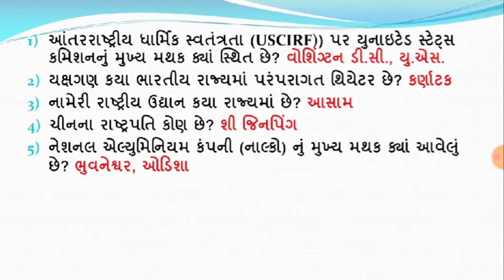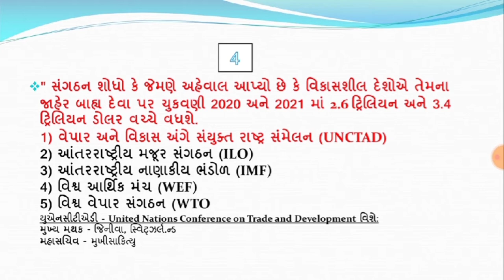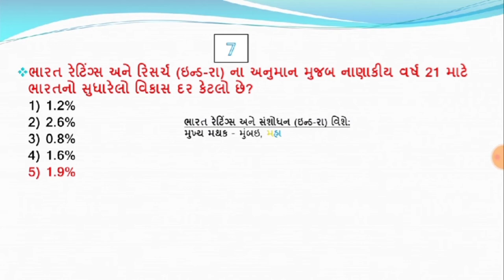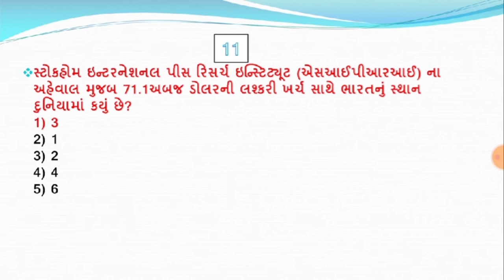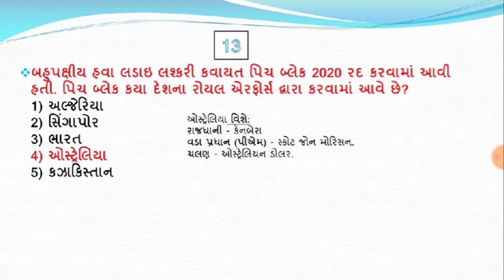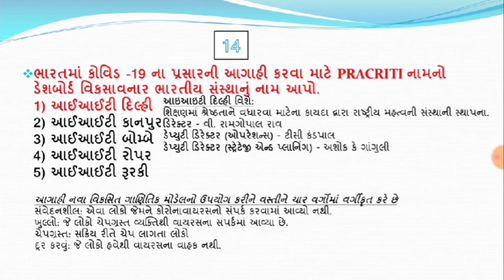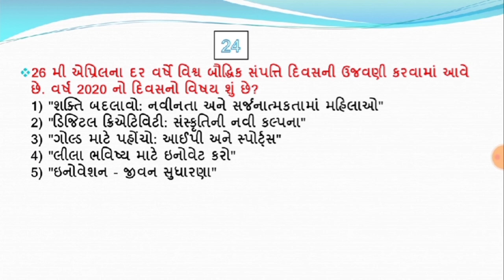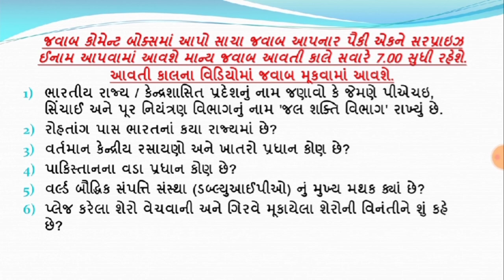30 April 2020 | 7:15 AM - Knowledge Breakfast | આજની તાજી ખબર | Daily Current Affairs | Quick Study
30 April 2020 | 7:15 AM - Knowledge Breakfast | આજની તાજી ખબર | Daily Current Affairs | Quick Study
પ્રસ્તાવિક ચર્ચા
દિન વિશેષ
વિશ્વ સમય
ખેલ જગત

1 Australiaસ્ટ્રેલિયાએ પ્રીમિયર બહુપક્ષીય હવા લડાઇ પ્રશિક્ષણ કવાયત પીચ બ્લેક 2020 રદ કરી: કોવીડ -19
2 શ્રમ મંત્રાલયે 21 ઓક્ટોબર, 2020 સુધી આઈડી એક્ટ 1947 હેઠળ બેંકિંગ ઉદ્યોગને જાહેર ઉપયોગિતા સેવા તરીકે જાહેર કર્યો
3 વિશ્વ પુસ્તક દિવસ નિમિત્તે એચઆરડી મંત્રી દ્વારા # માયબુક માયફ્રેંડરકampમ્પેન શરૂ કરાઈ
4 વૈશ્વિક લશ્કરી ખર્ચમાં વર્ષ 2019 ના દાયકામાં સૌથી મોટો વાર્ષિક વધારો જોવા મળે છે, યુએસ ટોપ અને ભારત ત્રીજા સ્થાને છે: એસ.પી.પી.આર.આઇ.
5 યુએનસીટીએડે 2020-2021 માં વિકાસશીલ દેશો માટે 4 3.4 ટ્રિલિયન ડોલરનું દેવું આગાહી કરી છે; વૈશ્વિક દેવાની ડીલ આવશ્યક છે
6 આરબીઆઈએ એપ્રિલ 27 થી મે 11,2020 સુધીમાં એમએફએસ માટે 50,000 કરોડ રૂપિયાની વિશેષ લિક્વિડિટી સુવિધા ખોલી છે
7 COVID-19: ઇન્ડિયન ઓવરસીઝ બેંકે સ્વ-સહાય જૂથો માટે વિશેષ ઉધાર કાર્યક્રમ રજૂ કર્યો
8 ઈન્ડ-રાએ નાણાકીય વર્ષ 21 ના ​​ભારતના જીડીપી વૃદ્ધિ આગાહીને 3.6% થી ઘટાડીને 1.9% કરી દીધી છે.
9 પહેલીવાર, એનટીપીસી લેહ અને નવી દિલ્હી માટે 20 હાઇડ્રોજન ફ્યુઅલ બસ અને કાર શરૂ કરશે; વૈશ્વિક EOI માગે છે
10 કેમિકલ્સ, પેટ્રોકેમિકલ્સએ કુલ નિકાસમાં 14.35% યોગદાન આપ્યું છે; પ્રથમ વખત નિકાસ કરતું ક્ષેત્ર બન્યું
11 આરબીઆઈએ સીએસબી બેંકના પાર્ટ-ટાઇમ ચેરમેન તરીકે માધવન મેનનનો કાર્યકાળ વધાર્યો
12 એચડીએફસીએ રિલાયન્સ કેપિટલમાં .4. in3% હિસ્સો હસ્તાંતરણ દ્વારા મેળવ્યો
13 પાક નેવીએ ઉત્તર અરબી સમુદ્રમાં એન્ટી શિપ મિસાઇલોનું સફળતાપૂર્વક પરીક્ષણ કર્યું
14 આઇઆઇટી દિલ્હીએ કોવિડ -19 ફેલાવાની આગાહી કરવા ડેશબોર્ડ PRACRITI નો વિકાસ કર્યો
15 નેનોમિકેનિક્સ ઇન્ક. ના સહયોગથી એઆરસીઆઈ, નેનોબ્લિટ્ઝ 3 ડી વિકસાવી છે
16 સી.એસ.આઈ.આર.-આઇ.આઇ.સી.ટી. એ.પી.આઈ. અને ડ્રગ ઇન્ટરમિડિએટ્સ માટેની અવલંબન ઘટાડવા માટે એલએલએક્સઆઈ લાઇફ સાયન્સ સાથે સહયોગ કરે છે.
17 સી.એન.એસ.એ.એન.ઓ.વી.ડી.-19 થી તંદુરસ્ત વ્યક્તિઓને બચાવવા માટે ટ્રિબોઇ માસ્ક વિકસાવે છે
18 નેશનલ ઇનોવેશન ફાઉન્ડેશન (એનઆઈએફ) એ એન્થુરિયમની નવી જાતોને વેગ આપ્યો છે, કેરળના લેડી ઇનોવેટર વાસિનીબાઈ દ્વારા
19 મધ્યમ અંતરની દોડવીર ઝુમા ખાટુને ડોપ પરીક્ષણમાં નિષ્ફળ જવા માટે 4 વર્ષનો પ્રતિબંધ આપ્યો હતો
20  બિહાર અને ત્રિપુરાના પૂર્વ રાજ્યપાલ દેવાનંદ કોનવરનું 86 ની વયે અવસાન થયું
21 26 Aprilપ્રિલે વિશ્વ બૌદ્ધિક સંપત્તિ દિવસ 2020
22 આંતરરાષ્ટ્રીય ચેર્નોબિલ ડિઝાસ્ટર રિમેમ્બરન્સ ડે 2020: 26 એપ્રિલ
23 2520 એપ્રિલના રોજ વર્લ્ડ પેંગ્વિન ડે 2020
24 સાંસદ સીએમ શિવરાજસિંહ ચૌહાણે જીવન શક્તિ યોજનાનો પ્રારંભ કર્યો
1 Australia cancels premier multilateral air combat training exercise Pitch Black 2020: COVID-19
2 Labour Ministry declared banking industry as public utility service under ID Act 1947 till October 21, 2020
3 MyBookMyFriendcampaign launched by HRD Minister on World Book Day
4 Global military expenditure sees largest annual increase in 2019 decade, US tops,India in 3rd position: SIPRI
5 UNCTAD predicted $3.4 trillion debt for developing countries in 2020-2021; Global Debt Deal required
6 RBI opened Rs 50,000 cr Special Liquidity Facility for MFs from Apr 27-May 11,2020
7 COVID-19: Indian Overseas Bank introduces special borrowing programme for self-help groups
8 Ind-Ra slashes India’s GDP growth forecast for FY21 to 1.9% from 3.6%
9 In a 1st, NTPC to launch 20 hydrogen fuel bus and cars for Leh & New Delhi; seeks global EOI
10 Chemicals, Petrochemicals contributed 14.35% of total exports; becomes top exporting sector for 1st time
11 RBI extends Madhavan Menon’s term as part-time Chairman of CSB Bank
12 HDFC acquires 6.43% stake in Reliance Capital through invocation
13 Pak Navy successfully test-fires anti-ship missiles in North Arabian Sea
14 IIT Delhi develops Dashboard PRACRITI to predict Covid-19 spread
15 ARCI in collaboration with Nanomechanics Inc., has developed NanoBlitz 3D
16 CSIR-IICT collaborates with LAXAI Life Sciences to reduce dependency for APIs and drug intermediates
17 CeNS develops TriboE masks to protect healthy individuals from COVID-19
18 National Innovation Foundation (NIF) boosts new varieties of Anthurium, by VasiniBai, lady innovator from Kerala
19 Middle distance runner Jhuma Khatun handed 4 year ban for failing dope test
20  Former Bihar and Tripura Governor Devanand Konwar passed away at 86
21 World Intellectual Property Day 2020 on April 26
22 International Chernobyl Disaster Remembrance Day 2020: April 26
23 World Penguin Day 2020 on April 25
24 MP CM Shivraj Singh Chauhan launches Jeevan Shakti Yojana